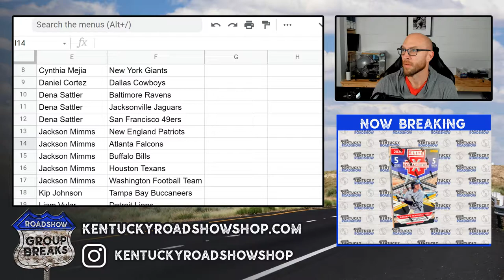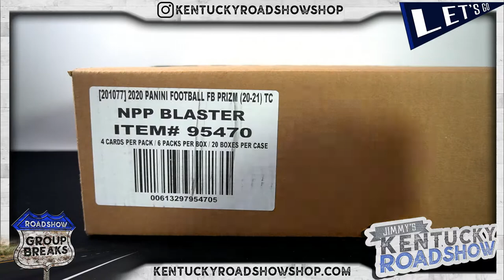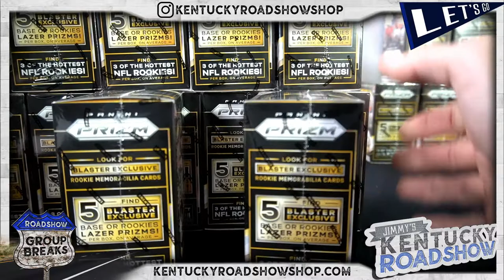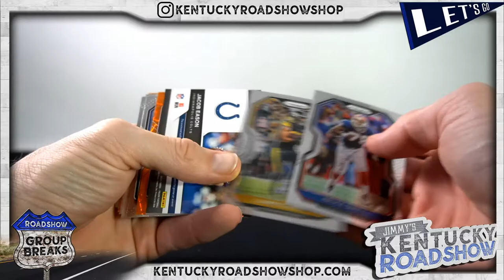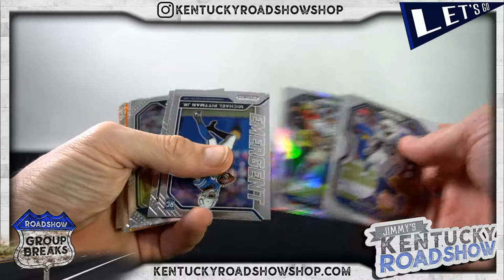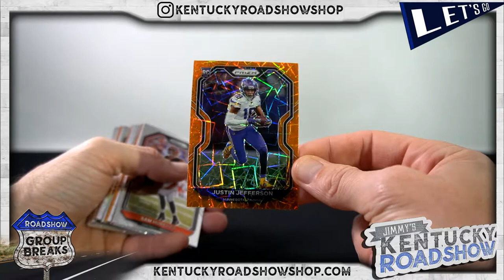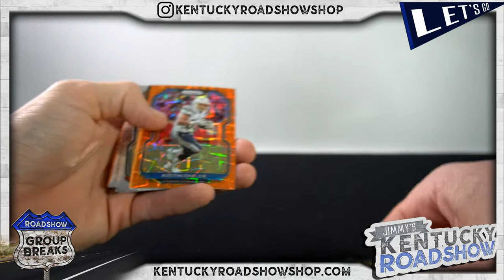2020 Panini Prizm Football Blaster - 5 Box Break #1